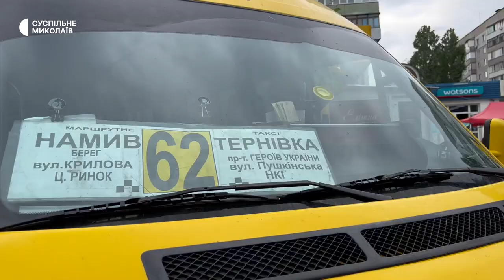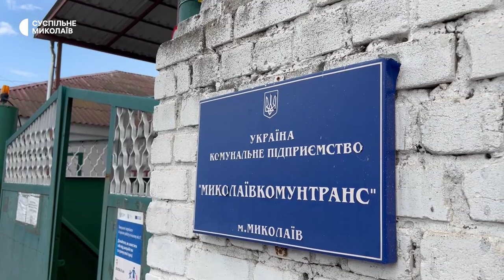Миколаївські перевізники просять збільшити вартість проїзду у громадському транспорті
Через зростання вартості пального міська влада Миколаєва розглядає питання щодо підвищення цін на проїзд у громадському транспорті. Приватні перевізники говорять, що ціна в 10 гривень не є рентабельною, тому чекають, аби ухвалили відповідне рішення.